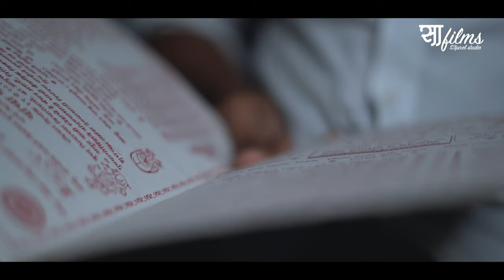TU YESHIL KA | Official Song | Noddy Rasal | Pratik | Saurabh | Pooja | Sadhan Bhoir | 2021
Directed by- Noddy Rasal
Dop & Editor- Sadhan Bhoir
Starring- Saurabh Khandekar, Pooja Patil, Pratik Khandekar
Produce by- Akshay Satpute, Sadhan Bhoir
Music produce- Alpesh Dhanavade
Singer- Alpesh dhanavade,komal rajguru
Music arranged- Harshwardhan pardhe
Lyrics- Karan Bhalerao
Music composition- Harshwardhan Pardhe, Karan Bhalerao
Rhythm- Harshwardhan pardhe , Mayur magare , Aditya khavnekar
Programming and keyboard- DJ Ritsk India, DJ Ash Mumbai,Harshwardhan pardhe
Recordist- Ganesh pokle, sameer ambekar
Mixing mastering- Rushikesh Tambhe
Recorded at- Audio arts thane
Makeup- Nikita Satpute
Artist- Dilip Kamble, Sunita Patil,Akshay Satpute, Hemant Satpute,
Nikita Satpute Diptesh Kasare

Special thanks

Studio Kabeera
Satpute family
Nadkhula team
Offbeat production
Omkar Patil
Praveen Koli
Prashant Nakti
Sonali Sonawane